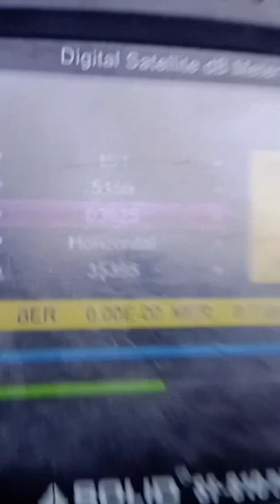Out of covere satellite 103 c band